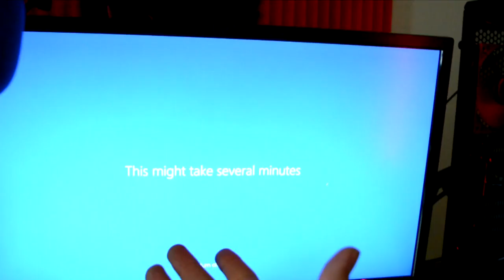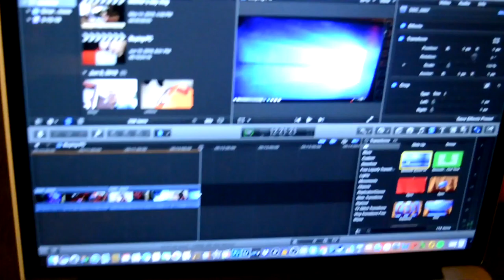BUYING MY FIRST EVER GAMING PC (Vlog #24)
Yo what is up guys, tanklessleech here and this video is about me buying my first ever gaming/ streaming PC. I am so happy with this purchase, hopefully you guys are also happy with the lit streams that I have been providing for you. Hope you enjoyed this video.

Don't forget to use these valuable links:

My Gear:
Acoustic foam
Xbox one
Controller Charger
Nikon D5200
External drive